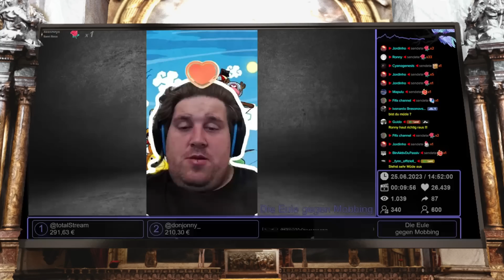Soll das Content sein?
Nochmal vielen Dank für die vielen Spenden für das Hospiz! :-)

Heute mit Drachenlords Wochenendstreams